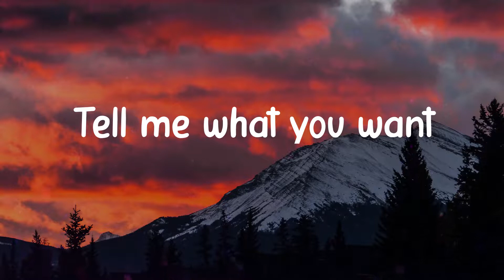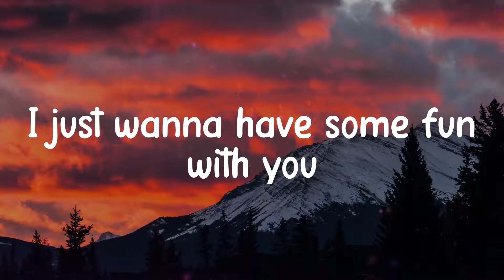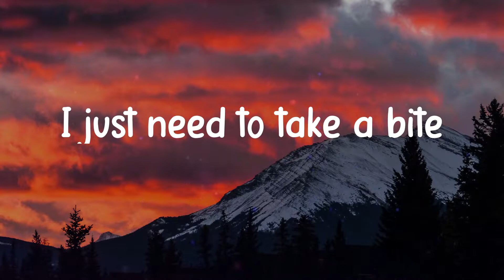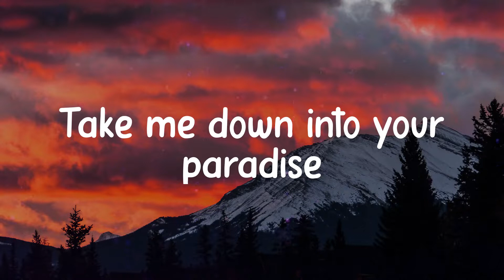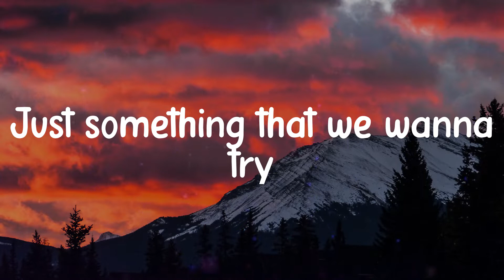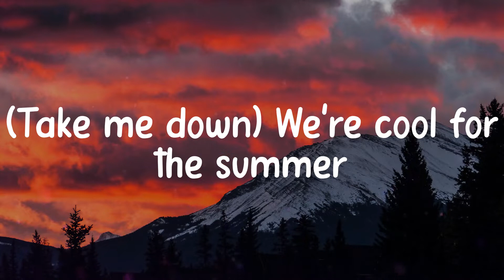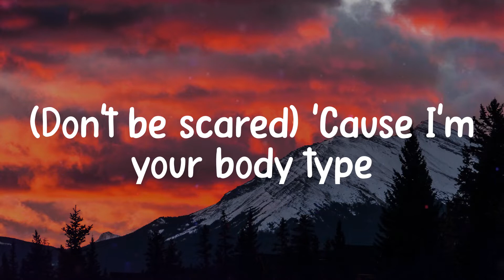푪풐풐풍 풇풐풓 풕풉풆 푺풖풎풎풆풓 - 푫풆풎풊 푳풐풗풂풕풐 (푳풚풓풊풄풔)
Lyrics Demi Lovato - Cool for the Summer

🎤 Lyrics:
It's okay
(Ha)
Ooh
Ooh
(Ha)
Ooh
Ooh